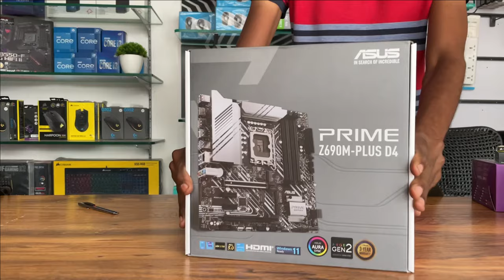Photo Editing PC Under Your Budget | Fastest Adobe Photoshop & Adobe Lightroom PC Build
This Video is about Desktop PC Build for Applications like Adobe Photoshop & Adobe Lightroom.

We provide Good PC as well as Good Support.

We are Shipping Desktop PC all over Tamilnadu with 100% Insurance Coverage.
We almost Shipped 500+ PC’s inside Tamilnadu.
Don’t Worry about PC Shipping, we have Trained Professional’s to Pack & Ship the PC Safely across anywhere inside Tamilnadu.